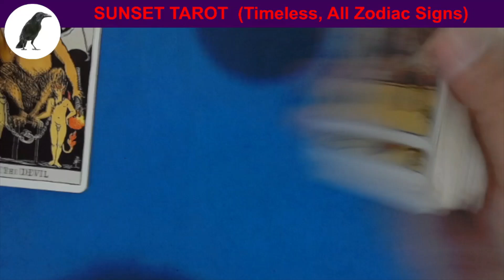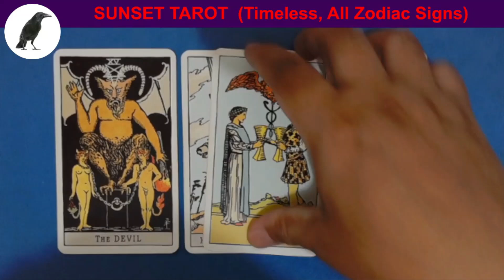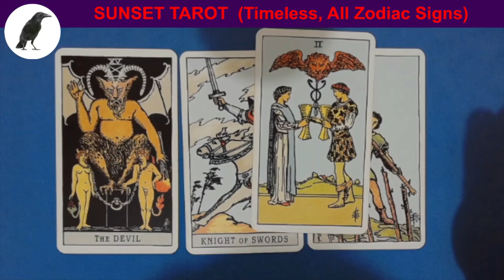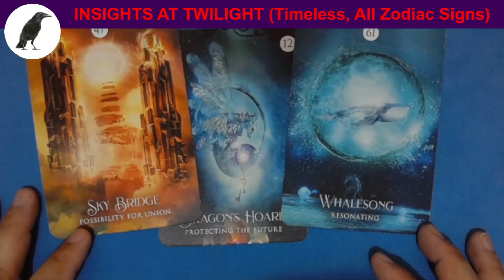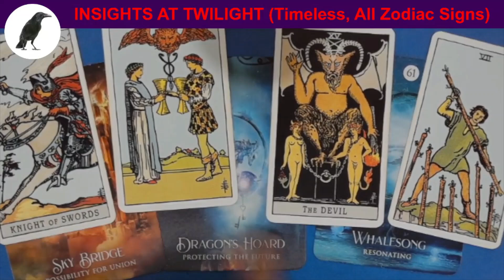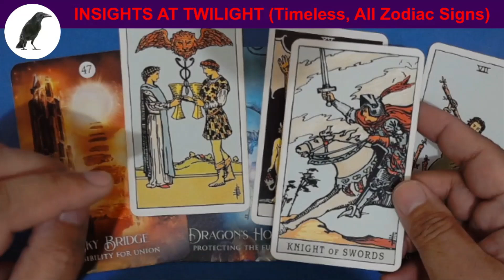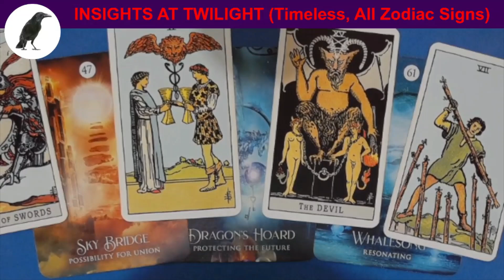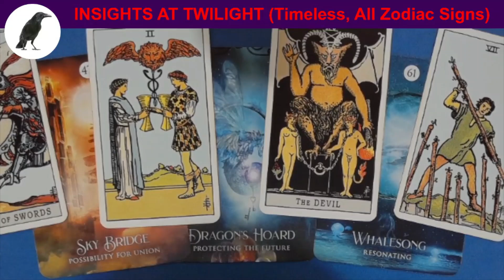S0487 SUNSET TAROT READING, Cleanse yourself and your environment!